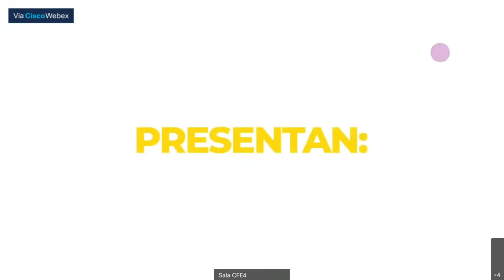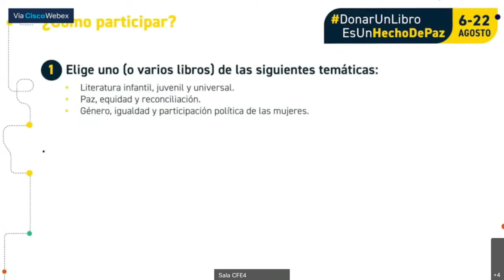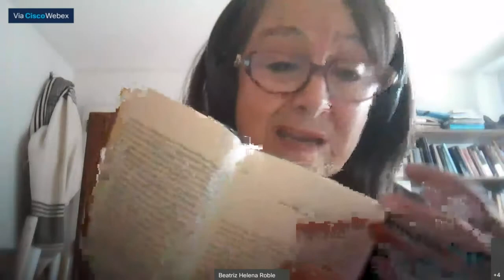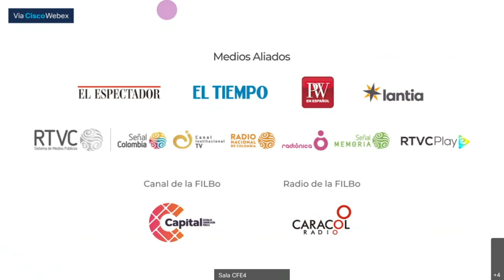Queremos leer con nuestros niños y niñas, pero ¿qué leer